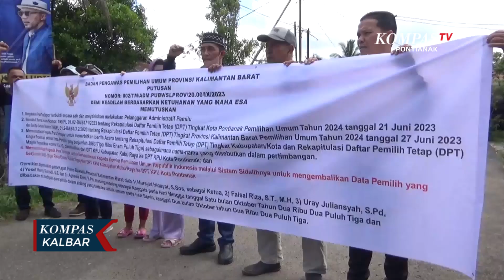Masuk DPT Kubu Raya, Warga Perumnas IV Pasang Spanduk Protes ke KPU